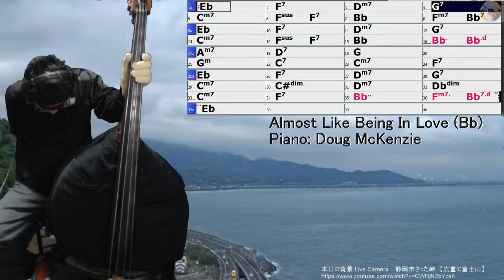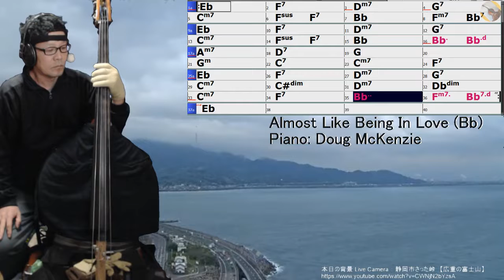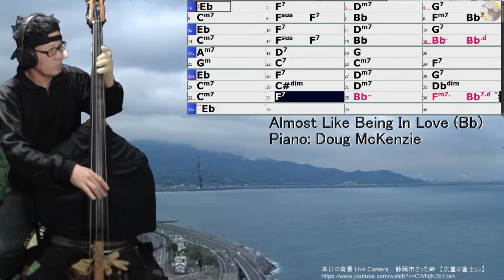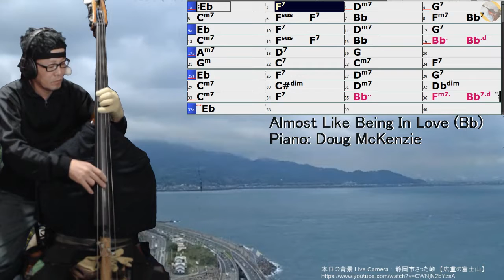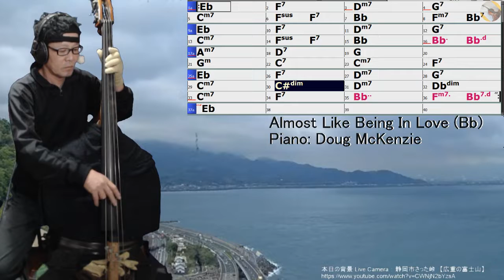マイクテスト Almost Like Being Love (Bb) 2019 04 27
・マイク位置変更
・マイクアンプ(MX400) ゲイン設定変更（ひずみを少なく）
・AG06 設定変更（ノイズを少なく）